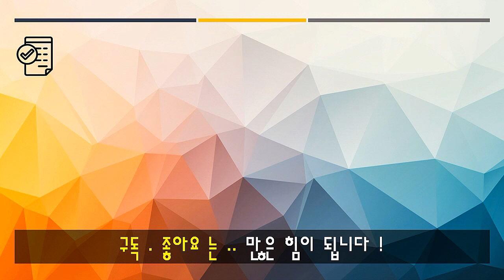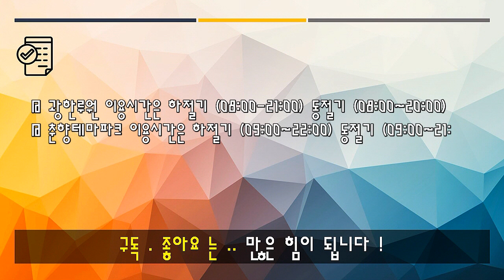[남원가볼만한곳] 춘향의 고향, 춘향전의 발상지 남원 ! 광한루원.춘향테마파크! 봄향기 찾아 떠나자 ! 남원여행. 남원여행지.봄여행..커플여행 가족여행 추천!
춘향의 고향,
춘향전의 발상지 남원 !
봄향기 찾아 떠나자 !  광한루. 춘향테마파크 !

춘향전의 배경으로 유명한 광한루원은 우리 선조들이 자연에 순응하고 자연을 닮고자 하는 생각을 표현해낸 공간으로, 신선이 사는 이상향을 지상에 건설한 조선시대 대표적인 정원으로 명승 제33호이다. 경회루, 촉석루, 부벽루와 함께 우리나라 4대누각에 들 정도로 만듦새가 뛰어나다.

남원은 춘향의 고향이자 고전 춘향전의 발상지

우리민족에게 있어 영원한 "사랑의 지침서" 역할을 해오고 있는 "춘향전"은 남원의 풍요로운 마음과 정절의 풍습이 있었기에 가능했을 것이다. 이러한 춘향전의 배경으로 유명한 광한루원은 우리 선조들이 자연에 순응하고 자연을 닮고자 하는 생각을 표현해낸 공간으로, 신선이 사는 이상향을 지상에 건설한 조선시대 대표적인 정원이다.
하늘나라 월궁을 광한루라 하였고, 그 아래 천상의 은하수를 상징하는 호수와 오작교를 놓았으며, 신선들이 산다는 전설속의 삼신산을 연못 가운데 조성하여 전체적인 구성이 천체우주를 상징한다. 이외에도 완월정, 춘향사당, 춘향관, 월매집, 그네, 전통놀이 체험장 등 오랜 역사와 더불어 다양한 볼거리와 체험을 해볼 수 있는 곳이다.

춘향의 일대기를 재현..춘향테마파크 !

춘향전을 주제로 조성한 관광지로 광한루원 건너편에 위치한 남원관광지에 자리하고 있으며 임권택 감독의 '춘향뎐'과 2005년의 KBS드라마 '쾌걸춘향'의 촬영지이기도 하다.

남원시 양림길 남원관광지내에 소재한 곳(3만 5천평 규모)으로 임권택 감독의 영화 [춘향뎐]의 촬영 장소를 포함하여 사랑의 테마가 있는 관광지로 조성한 곳이다. [춘향뎐]의 지고지순한 사랑을 오늘을 살아가는 이들의 마음속에 담아내 과거의 사랑과 이제 사랑을 시작하는 이들이 사랑의 추억을 만들 수 있도록 조성돼 있고 만남의 장, 맹약의 장, 춘향뎐 영화세트장, 축제의 장 등 사랑의 5개 마당으로 춘향테마의 일대기를 재현하고 있다. 또한 철저한 고증을 거쳐 완성된 동헌, 관아, 내아, 월매집, 부용당, 옥사정을 비롯해 조선 중기 서민들의 삶이 깃든 고건물들이 들어서 있어 조선 중기 서민문화와 춘향의 삶을 제대로 이해할 수 있도록 조성되어 있다.

맹약의 장
테마파크를 방문한 모든 관광객의 안녕과 사랑을 맹약하는 사랑의 담장,
맹약의 단, 그네터 등이 있다.

만남의 장
전통의 미와 현대적 편의 시설로 맞이하는 진입부인 만남의 장에는 테마파크 종합안내와 바닥조명분수, 춘향마당, 종합상품관, 전통문화체험관 등이 있다.

사랑, 이별의 장
춘향의 고난과 순결한 사랑의 완성을 전개해 놓은 곳으로 조선 중기의 동헌을 복원해 놓았으며 춘향뎐의 주요장면이 미니어쳐와 실제 크기로 재현되어 있으며 임권택감독의 춘향뎐 촬영 세트장, 춘향과 몽룡이 첫날밤을 보낸 부용당과 월매집, 공방, 관광객이 직접 붓글씨를 쓸 수 있는 글방 등이 있다.

시련의 장
춘향의 가슴 아픈 이별과 옥중 생활을 재현한 옥사정과 관아 형태가 복원되어 있다.

축제의 장
축제 행사의 장, 단체 관람객의 편의를 위해 휴게 광장과 야외 공연장이 조성된 공간이다.

@ 남원가볼만한곳 , 가족여행 , 커플여행지로 추천합니다.

TIP

@ 광한루 이용시간 : 하절기(08:00~21:00), 동절기(08:00~20:00)
@ 춘향테마파크 : 하절기 09:00 ~ 22:00), 동절기 (09:00 ~ 21:00)

 ※ 광한루원은 폐장 2시간 전부터는 무료 입장 가능합니다. !

@ 광한루.춘향테마파크 추천태그